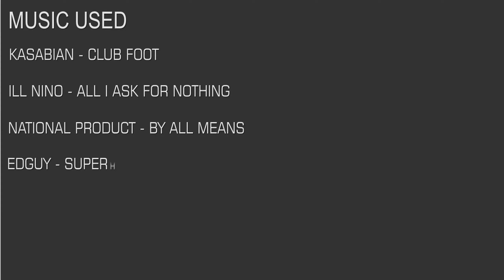Call of Hoglm CoD1 fragmovie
[Call of Duty 1] Call of Hoglm CoD1 fragmovie by Ales "Alfons" Mejzlík, in association with Illusion-Pictures. Hoglm is a Czech CoD1 player and he is currently playing for emperor but in the past, he belonged to bia, matchbox, PIMP etc. Played on several online and offline tournaments, he visited the LAN tournaments both in Prague and in Budapest between 2017 and 2019.